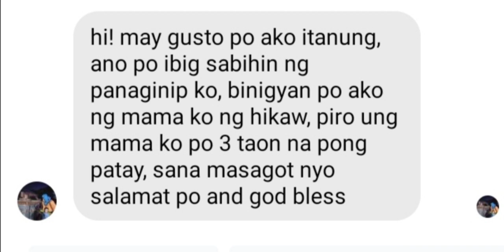🔴 maswerte ka ❗ | KAHULUGAN NG BINIGYAN NG HIKAW